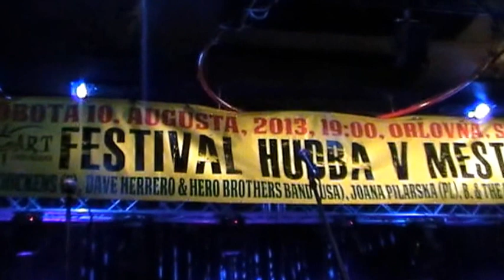Hudba v meste - Skalica (10.8.2013)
Jam-session Hudba v Meste 2013, Skalica: Bonzo Radványi (vocal, resophonic guitar),
Filip Puchert (harp), Charlie Slavík (harp), Juwana Jenkins (vocal), Ľuboš Beňa (guitar, drums)